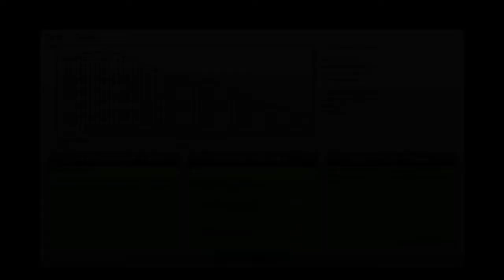Oh god what happened?!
No, seriously. What the fuck Fraps.